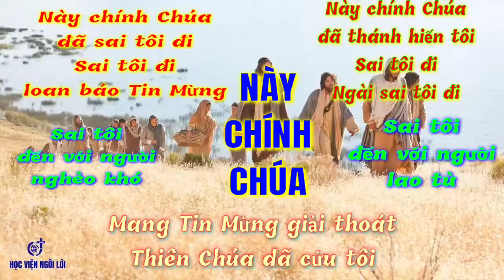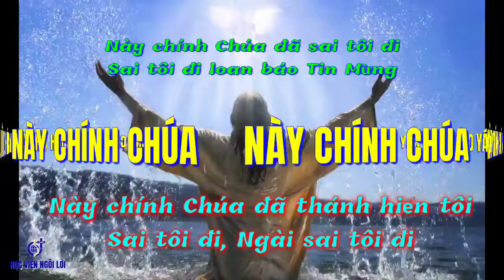(TN) Này Chính Chúa (Nguyễn Đức Tuấn)